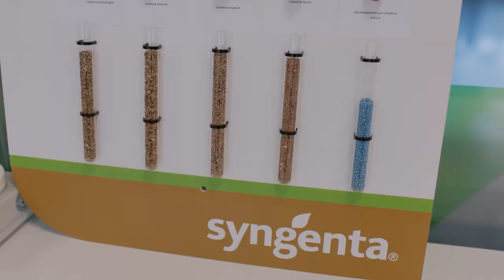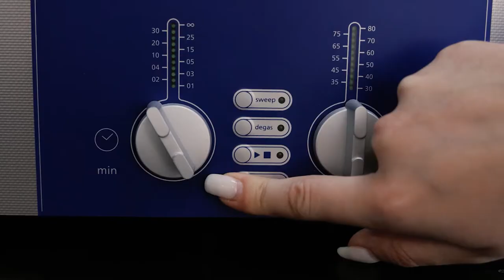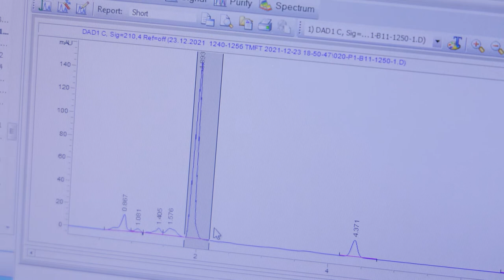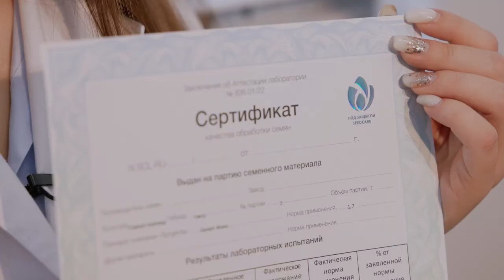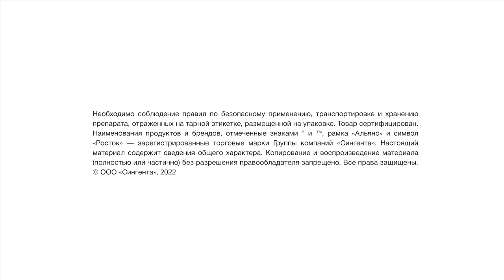Сервис Института защиты семян «Оценка качества нанесения препарата»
Сервис «Оценка качества нанесения препарата» - это комплексная оценка физических параметров качества нанесения СЗР, которая поможет вам скорректировать настройки оборудования для обработки семян с целью повышения основных параметров качества сева.
Подробнее о сервисе и о том, как им воспользоваться, вы можете прочитать по ссылке на нашем сайте